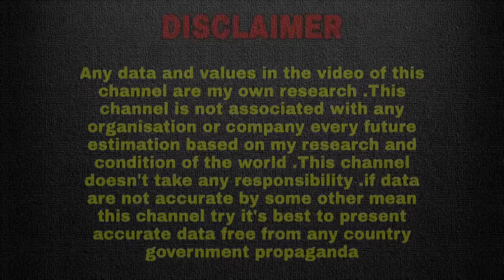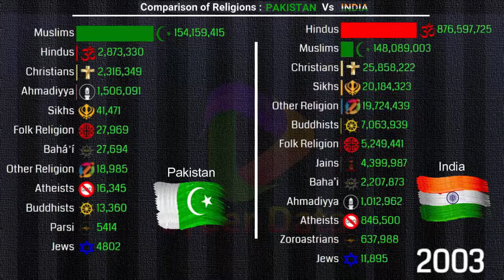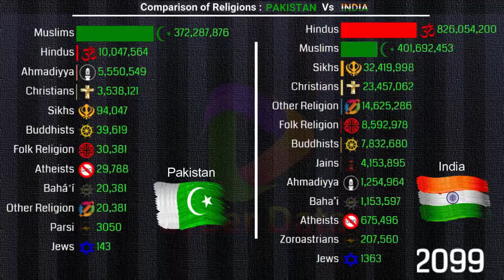Pakistan Vs India Comparison of Religions 1900 - 2100 | Cyber Data